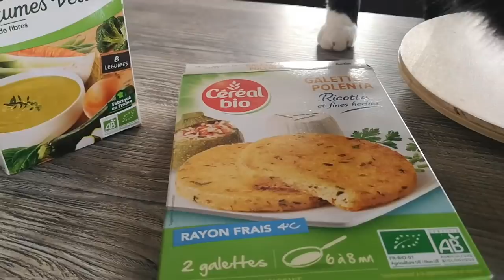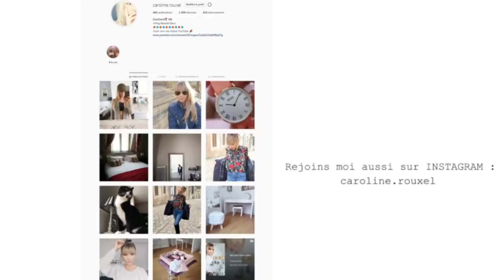DE NOUVEAU BLONDE - VLOG